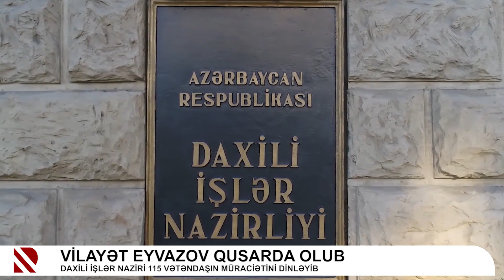Vilayət Eyvazov Qusarda olub - Daxili işlər naziri 115 vətəndaşın müraciətini dinləyib